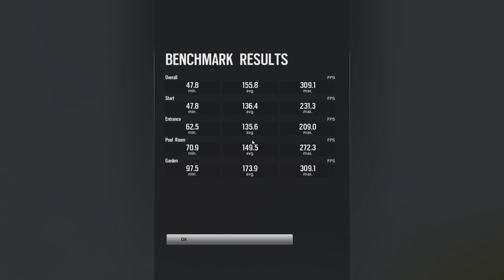NVIDIA GeForce GTX 1660 Ti [Laptop] - TOM CLANCY'S RAINBOW SIX SIEGE gameplay benchmarks (1080p)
📈 Average (1080p): Ultra - 156 fps;

💻 Test Configuration:
• 16 GB RAM

✅ LaptopMedia.com